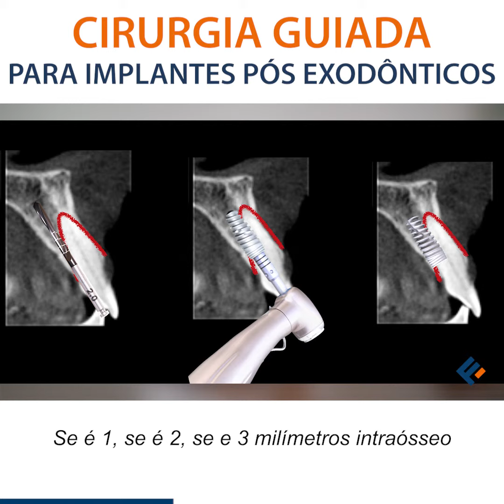Cirurgia Guiada: Implantes exodônticos.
Cirurgia Guiada para implantes exodônticos.